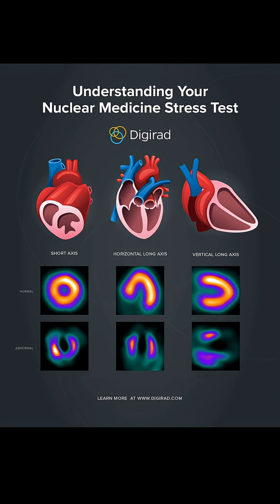Radiation Sickness From Healthcare?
* The information in this video is not intended to be a substitute for professional medical advice. This does not replace a consultation with your own health professional.